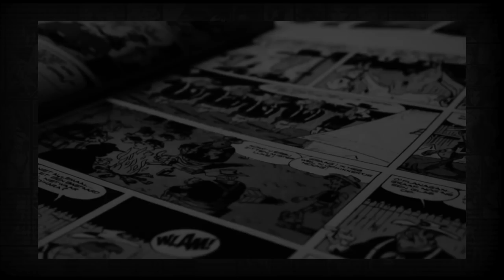Nightmare News: Saga Relaunch Goes Woke??!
Joe and I break down the tragic news: Saga's return appears to signal the comic to go full woke. Say it ain't so!